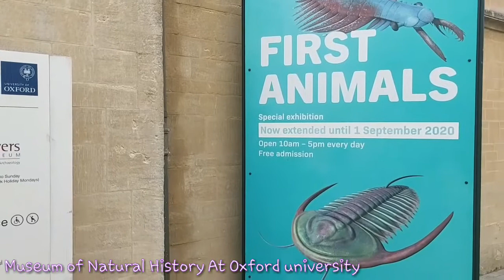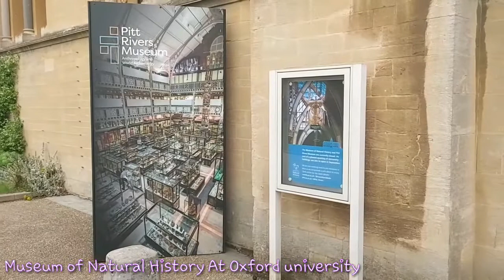Oxford University Museum Of Natural History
Museum Of Natural History at Oxford University. Right now its closed for coronavirus pandemic . When the museum will be open I will show will details .